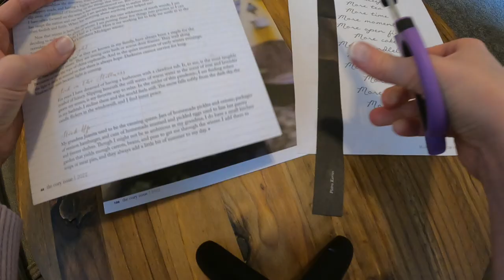DIY Paper Lampshade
Inspired by A Piece of Rainbow's pendant light with Origami lampshade.